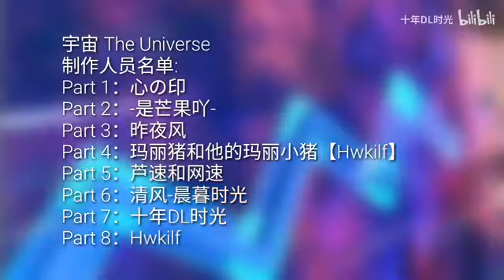Dancing Line Collab The Universe by 拾光の星火